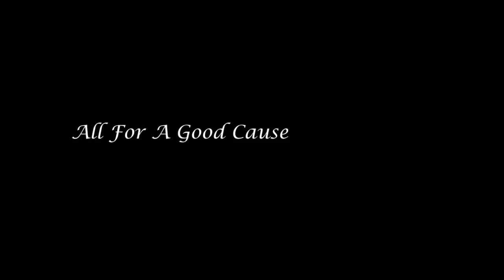Iota Phi Theta Yacht Party: Grown and Sexy Miami Party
Iota Phi Theta Boat Cruise
Nov. 19th
Bayside Marketplace
401 Biscayne Blvd.
Pier A: Behind Hard Rock Cafe
Aboard at 7:30 P.M
Depart at 8:30 P.M